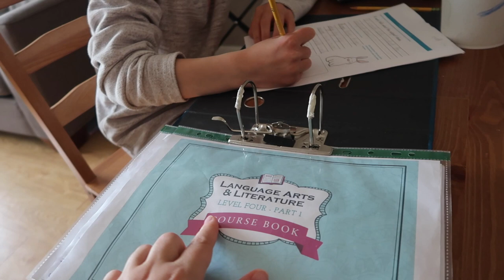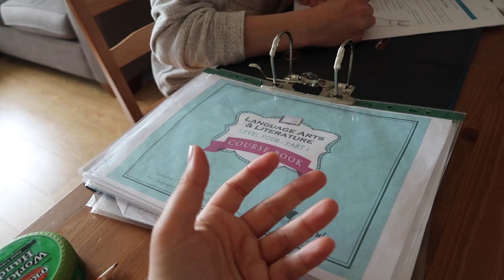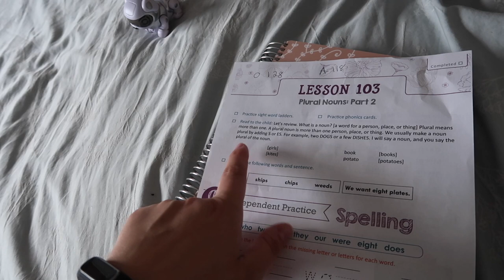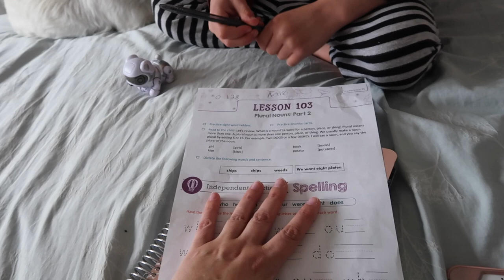HOW WE ACTUALLY HOME EDUCATE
Today join me for a day in our homeschool life! This video is not made or intended for those under 13.